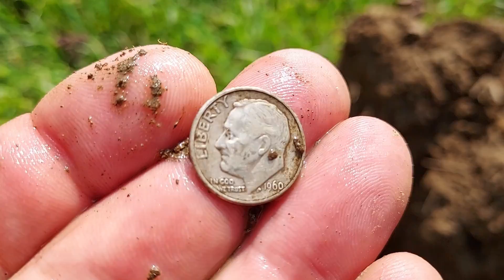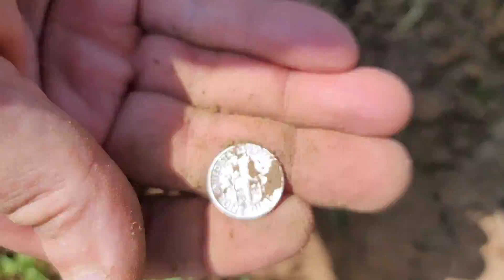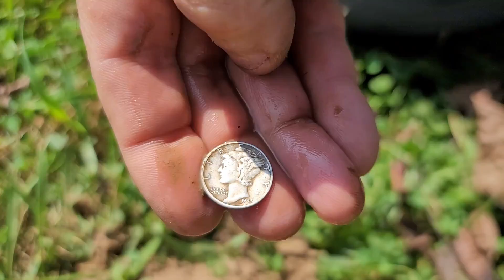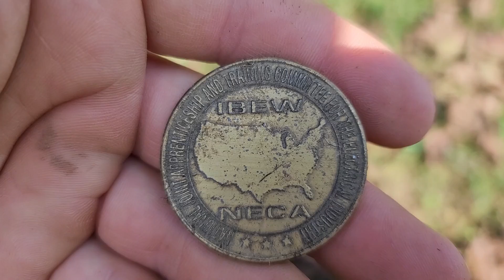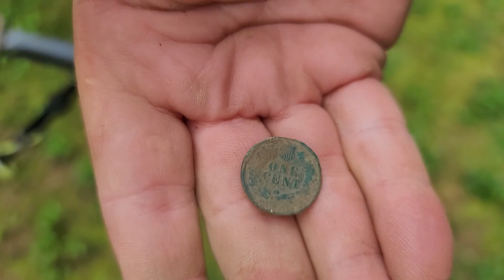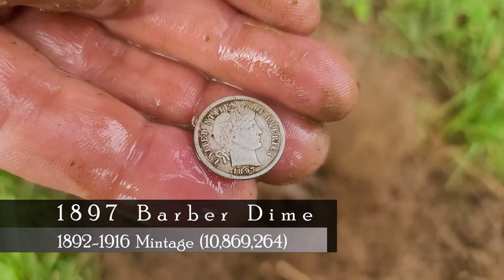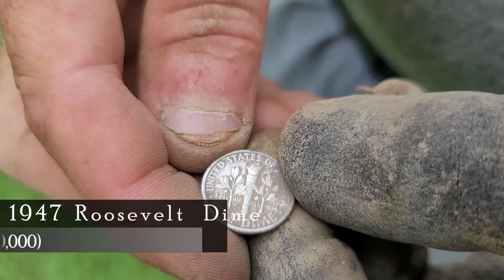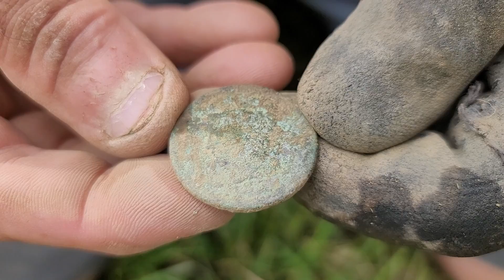How Many Old Coins did Dave Dig?!? Unreal Metal Detecting Finds!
Dave does it once again. Shawn with the coinage goose egg. It happens sometimes. SO MANY OLD COINS FOUND in 1930's yard!